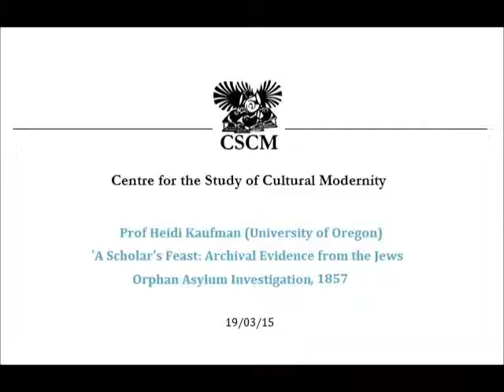Heidi Kaufman 'Archival Evidence from the Jews Orphan Asylum Investigation, 1857'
Prof Heidi Kaufman (University of Oregon) 'A Scholar's Feast: Archival Evidence from the Jews Orphan Asylum Investigation, 1857'
19/03/15